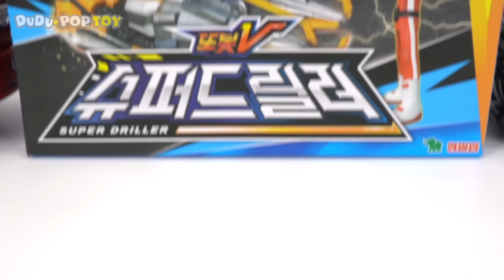Tobot V Power Train appeared! 5 combine wiht Master V!